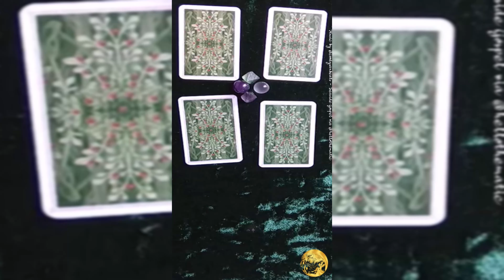♓PISCES June 2021🔮Tarot Forecast🔮| CardSays 4k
PISCES June 2021🔮Tarot Forecast🔮| CardSays 4k❂Money- 9 of Swords- Worries regarding money matters. Fix what you must. This is surpassable and temporary. So don't worry too much.❂Love-4 of Wands- For some of you, this could mean getting adventurous and having the most welcome improvemets in the love department.❂Challenges-8 of Swords-Feeling restricted by something you can easily get over with only if you see it as so. For some of you, you let what seems to be a problem get the better of you.❂To stay on top of your game-5 of Pentacles Reversed-It is important to know when to stop receiving help and standing up on your own. This same principle also applies when it is your turn to offer help.

Card used in this reading:✬Ceccoli Tarot Mini Cards by Nicoletta Ceccoli Original Card Size:✬Ceccoli Tarot Deck Cards by Nicoletta Ceccoli Tarot Shorts comment, share, subscribe ツ🎶Music by Coodysan - Seaside Gospel here in the description may contain affiliate links. When a purchase is made from the link, I will receive a small commission (no additional charge on your part) which I can use to continuously provide you with free content. Kindly seek professional help respective to one's needs.Tags:Pisces